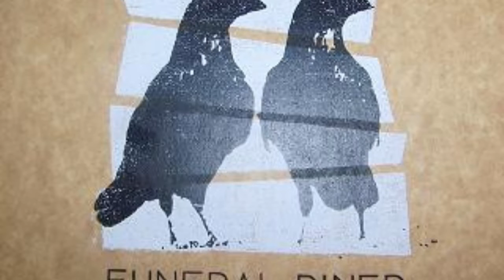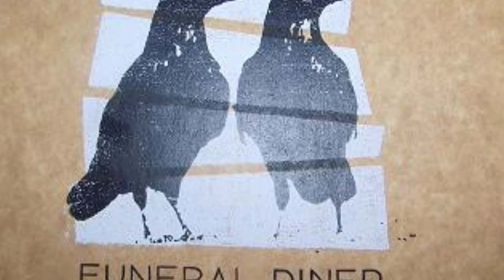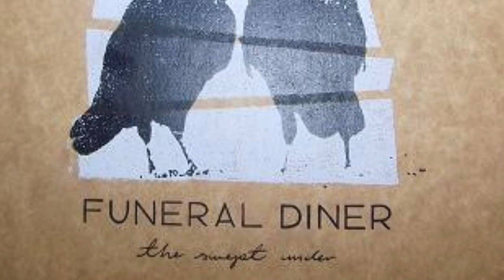Funeral Diner - Swept Under 10"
1. Borne Upon My Shield
2. Under
3. Never To Be
4. For The Beasts

Released On Audio War/LilacSky Records in 2005